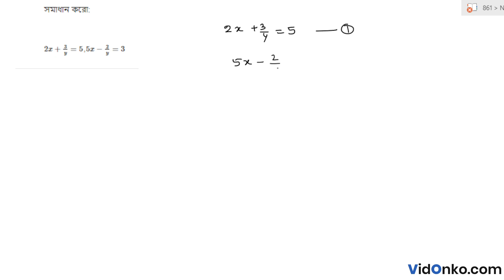WBBSE Madhyamik Class 10 Maths Question Paper 2009 Solution - Question 5.(a)